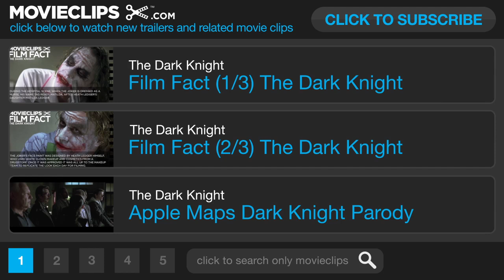Film Fact (3/3) The Dark Knight (2008) Christian Bale Movie HD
When Batman, Gordon and Harvey Dent launch an assault on the mob, they let the clown out of the box, the Joker, bent on turning Gotham on itself and bringing any heroes down to his level.